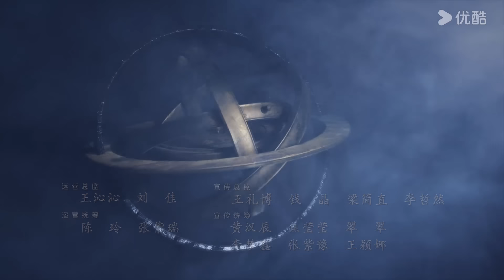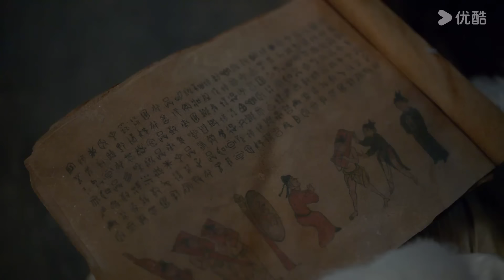ENGSUB【FULL】大唐狄公案 Judge Dee's Mystery EP31 | 神探狄仁杰周一围探悬案，拨开迷雾终破局 | 周一围/王丽坤/钟楚曦 | 古装悬疑片 | 优酷华语剧场